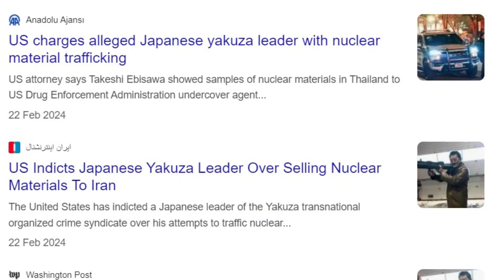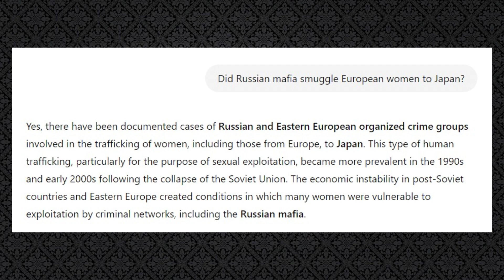How Russian Mafia Collaborated With Japanese Yakuza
When it comes to organized crime, connections between Japan and Southeast Asian countries are not a secret. However, did you know that Russian Mafia also collaborated with Japanese Yakuza? It is still happening to this day, however, the most intense period was back in the 90s, when Soviet Union collapsed and both countries (or rather, criminals of Russia and Japan) found good reasons to help each other out and (most importantly), make a business out of it. In How Russian Mafia Collaborated With Japanese Yakuza, I cover most common schemes and businesses.

Song in the video: Russian Folk Kalinka